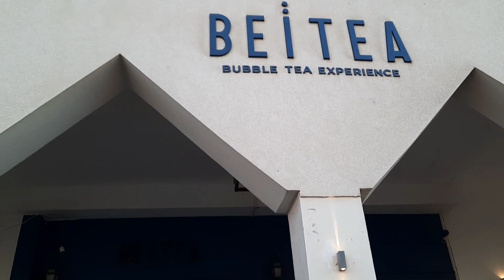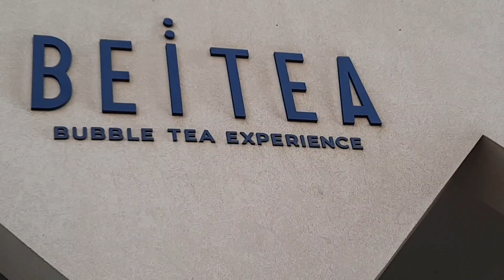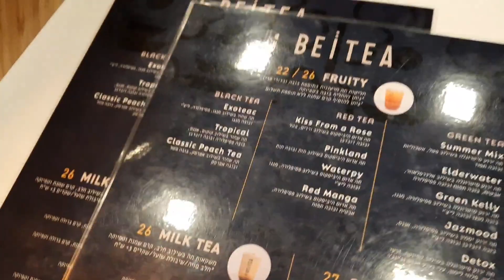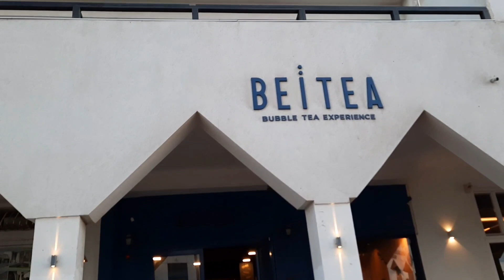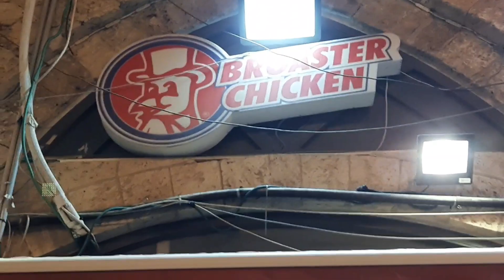Milk Tea in ISRAEL | BeiTEa | Bubble Tea Experience